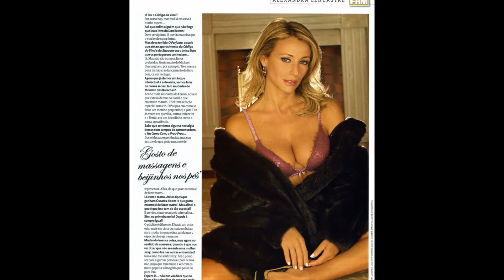A estonteante Alexandra Lencastre na FHM de Fevereiro 2006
Uma das mulheres mais sensuais de Portugal no ensaio que fez para a FHM de Fevereiro em 2006